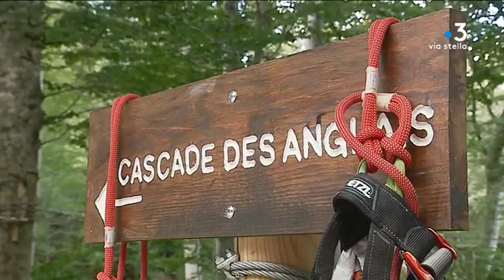La forêt de Vizzavona, lieu d’exception pour les activités de pleine nature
La forêt de Vizzavona est une étape touristique incontournable. Au 19e siècle, l'endroit était couru pour son climat, Corses et touristes étrangers venaient y prendre le frais. Aujourd'hui, le site est plébiscité pour les activités de pleine nature avec 3 500 visiteurs par jour.

Intervenants - Jean-Christophe Marini, Accompagnateur de moyenne montagne ; Anne-Marie Isetti-Crevieux, résidente permanente à l'hôtel de Vizzavona.
Equipe - Laura Brunet ; Jennifer Cappai-Squarcini ; André Girardin.